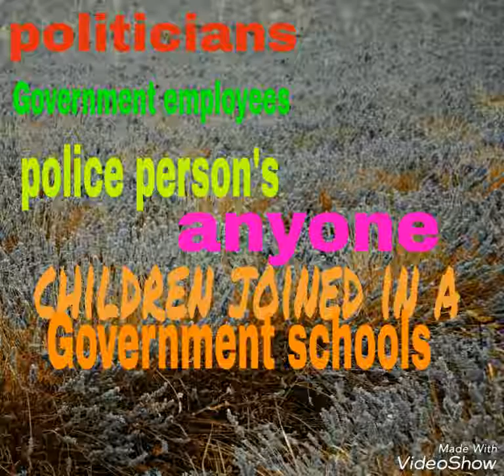Any political, government ,police business peoles anyone join there children in a government school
Government school any one joined